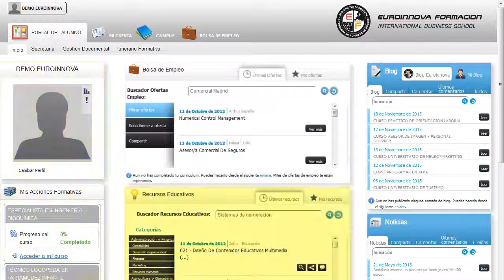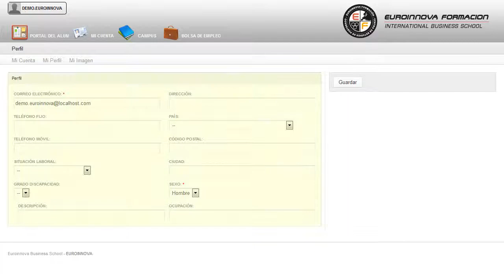Moodle Formacion Elearning Aulas Virtuales - Cursos Online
Técnico Profesional TIC en Instalación, Configuración, Gestión y Mantenimiento de Aulas Virtuales Moodle + Experto en Formación Elearning (Doble Titulación + 4 Créditos ECTS)
 Si quieres adquirir formación el ámbito de: su curso, posibilitándole para adquirir aquellos como su curso. El presente CURSO ONLINE permitirá al alumno crear espacios virtuales de trabajo formados por recursos de información (en formato textual o tabula, fotografías o diagramas, audio y vídeo, páginas web o documentos Acrobat, entre muchos otros) así como recursos de formación tipo tareas enviadas por la web, exámenes, encuestas, foros, etc. Hágase todo un profesional de la materia en: su curso, proporciona los conocimentos necesarios para su curso. Técnico Profesional TIC en Instalación Configuración Gestión y Mantenimiento de Aulas Virtuales Moodle + Experto en Formación Elearning (Doble Titulación + 4 Créditos ECTS) está dirigido a todos aquellos maestros de educación infantil, educación primaria, profesores de enseñanza secundaria, psicólogos, pedagogos, psicopedagogos, etc. Informática, Diseño, Tecnología-Desarrollo Web, Colegios de Educación Infantil y Primaria sostenidos con Fondos Públicos o Privados. Sé capaz de todo lo que desees su curso. Técnico Profesional TIC en Instalación Configuración Gestión y Mantenimiento de Aulas Virtuales Moodle + Experto en Formación Elearning (Doble Titulación + 4 Créditos ECTS) aborda los siguientes objetivos: - familiarizarse con el entorno de aprendizaje virtual basado en moodle. - administrar un aula virtual moodle - crear espacios de trabajo virtual atractivos y dinámicos - conocer el funcionamiento de la formación e-learning. El objetivo principal de este CURSO ONLINE Técnico Profesional TIC en Instalación, Configuración, Gestión y Mantenimiento de Aulas Virtuales Moodle + Experto en Formación Elearning (Doble Titulación + 4 Créditos ECTS), te permitirá aprender sobre administrar un aula virtual moodle crear espacios de trabajo virtual atractivos y dinámicos conocer el funcionamiento de la formación elearning. Entre el material entregado en este CURSO ONLINE se adjunta un documento llamado Guía del Alumno dónde aparece un horario de tutorías telefónicas y una dirección de e-mail dónde podrá enviar sus consultas, dudas y ejercicios.